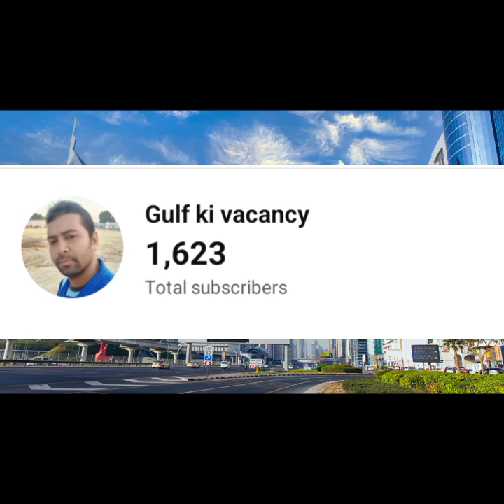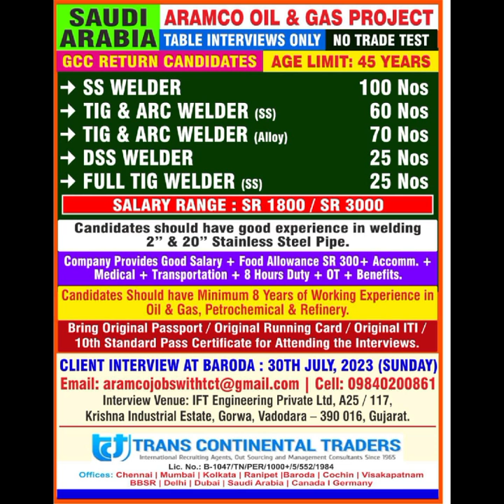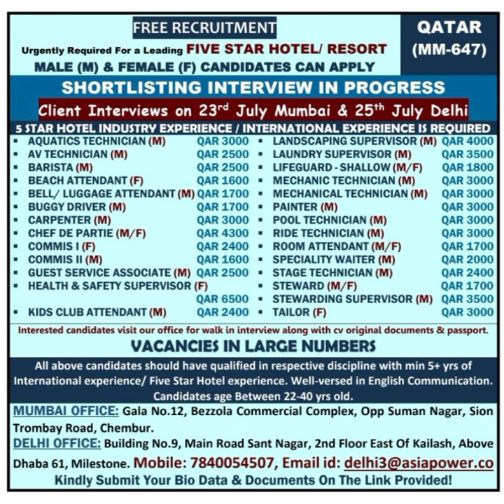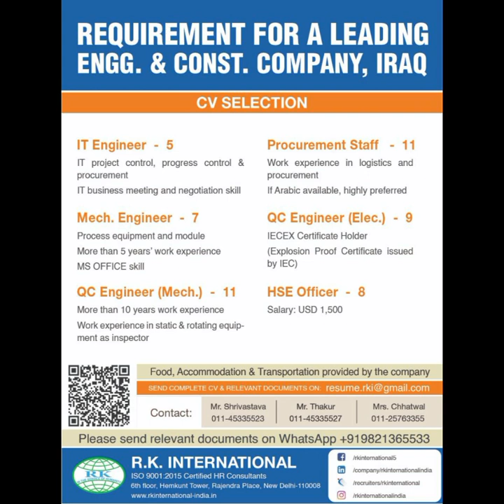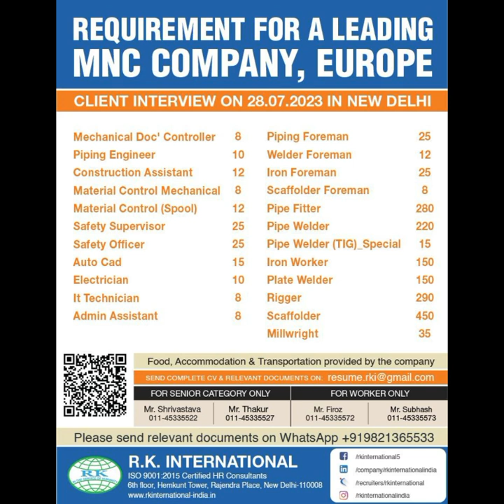Urgently Required For Qatar, Gulf Job Vacancy 2023, Dubai Job Vacancy 2023, Kuwait Jobs 2023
दोस्तों अगर आप हमारे चैनल पर पहली बार आए हैं तो चैनल को SUBSCRIBE जरूर करें ताकि मैं जो भी वीडियो यूट्यूब पर डालूं तो आप तक सबसे पहले आप तक पहुँचे   मैं सऊदी में काम करता हूं मेरा कुल exp. गल्फ 13 साल का है, हम पूरी कोशिश करते हैं, हमारे सभी भाई गल्फ में जॉब करने या करने का सपना देख रहे हैं तो उसी के अनुसार मैं आपको वीडियो के माध्यम से गाइड करूंगा। कौन सा ऑफिस मे वैकेंसी आया है कौन सा ऑफिस सही है
Your query
gulf job news paper mumbai office today
gulf jobs news mumbai office
Job UAE for freshers
Urgent job vacancy
Job in aabudhabi
Bahrain visa online check
Pipe fitter jobs vacancy
Tig arc welder cs
Tig arc welder ss
Electrician ,Hydrojetter
Hvac technician
Heavy equipment technician
Auto painter
Instument technician
Mechanist
Qc jobs
Sefty officer jobs
Helper jobs
Wall panter job
Spray panter jobs
Welding forman jobs
Riger jobs
Riger forman jobs
Scaffolding jobs
Ecnr/Ecr Both pasport ok
# gulf  job#gulf job vacancy news paper today
gulf job vacancy,dubai#
 job vacancy 2023,#
gulf job vacancy malaylam
,latest job vacancy,#
job vacancy in uae,job vacancy
Gulf jobs
Gulf job
Oman jobs
Qatra jobs
Dubai job
Kuwait jobs
Gulf job ki duniya
Perfect group gorakhpur
Assingmentabord paper
1. Gulf Construction Manager
2. Gulf Electrician
3. Gulf Plumber
4. Gulf Welder
5. Gulf Carpenter
6. Gulf Mason
7. Gulf Painter
8. Gulf HVAC Technician
9. Gulf Mechanic
10. Gulf Heavy Equipment Operator
11. Gulf Landscaper
12. Gulf Security Guard
13. Gulf Hospitality Staff (Waiter/ Waitress, Chef, Housekeeping)
14. Gulf Retail Sales Associate
15. Gulf Customer Service Representative